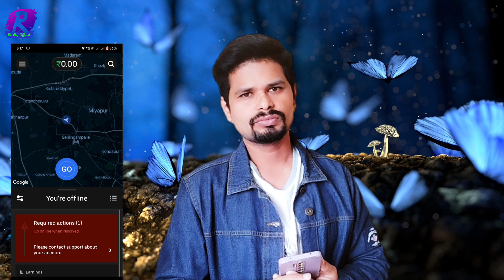why blocked uber driver I'd | uber driver id blocked information | bn raj official | uber cabs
In this video, you'll learn the latest Uber driver earning proof in Telugu. You'll also learn about Uber drivers in Telugu and their abilities. Finally, you'll find out how to make an Uber driver attachment in Telugu!

If you're looking for information about Uber drivers in Telugu, then you've come to the right place! In this video, you'll learn all you need to know about Uber drivers in Telugu and how to make an Uber driver attachment in Telugu. By the end of this video, you'll have everything you need to start earning money as a Uber driver in Telugu!